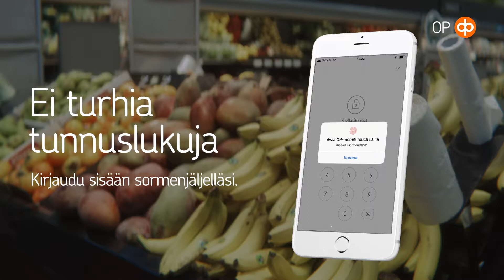Mutkatonta kuin OP-mobiilissa 2 - OP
OP Ryhmä on Suomen suurin finanssiryhmä, jonka perustehtävänä on vahvan vakavaraisuuden ja tehokkuuden avulla luoda kestävää taloudellista menestystä, hyvinvointia ja turvallisuutta omistaja-asiakkaille ja toimintaympäristölle. OP Ryhmän muodostavat 156 osuuspankkia sekä ryhmän keskusyhteisö OP Osuuskunta tytär- ja lähiyhteisöineen. Ryhmässä työskentelee 12 000 työntekijää. Ryhmän omistavat 1,9 miljoonaa omistaja-asiakasta.